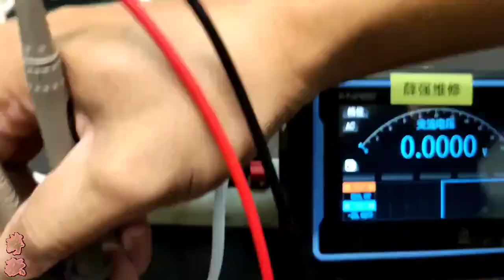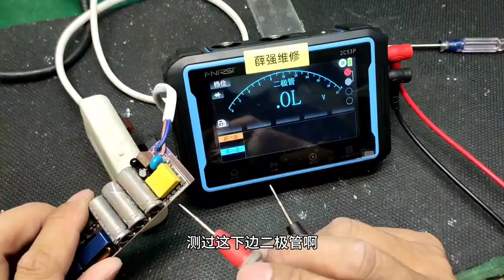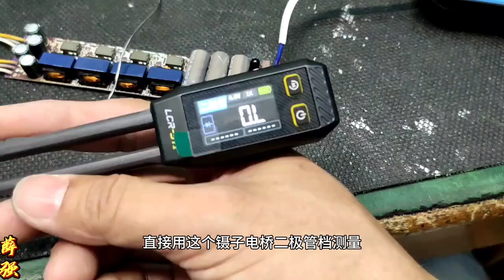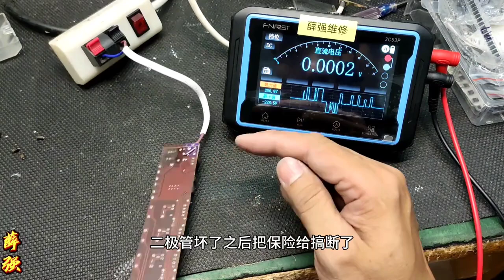维修人员都有这个“坏”习惯，明知道没有任何意义，还要折腾半天